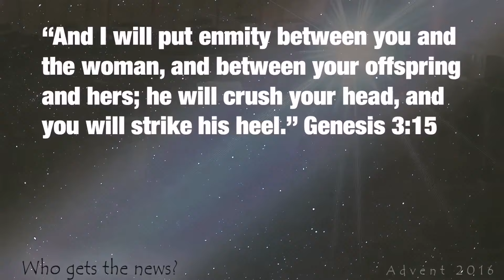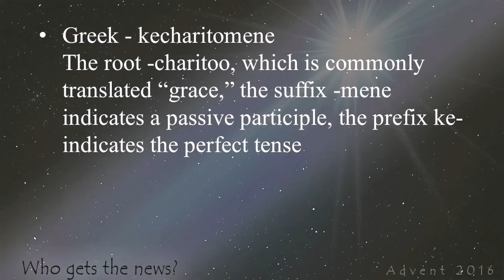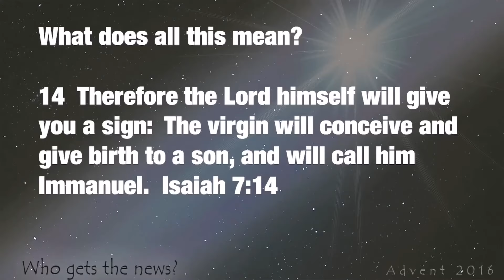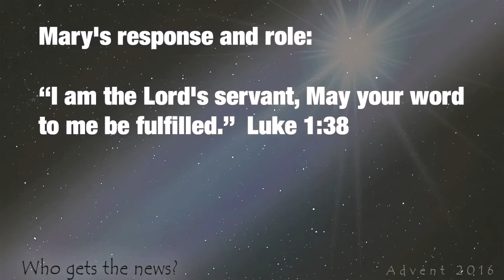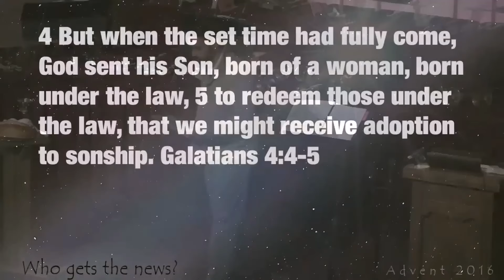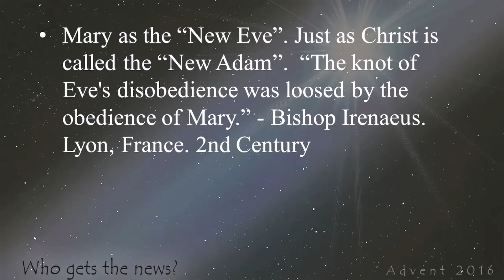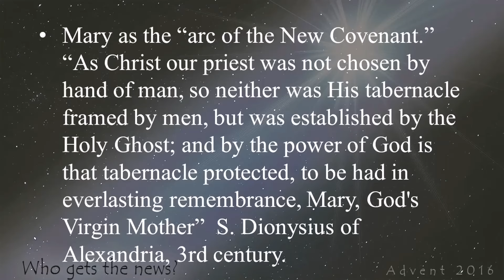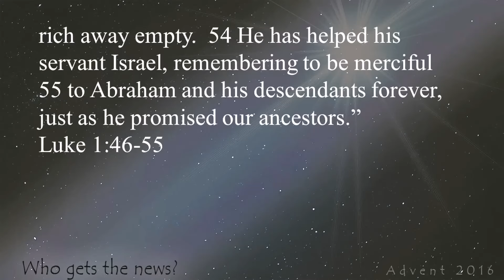Sermon Jesus' Mother Mary - Role of Mary in Salvation History - Keith Nester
Welcome to @AlexAbuyuan YouTube channel🤝

✅ Video description_📝

Keith Nester wasn't Catholic, but he was wrestling with what God was showing him. The preparation for this sermon had him in tears in his office when he encountered The Blessed Virgin Mary!

Dive into the awe-inspiring story of Mary, the mother of Jesus, and her pivotal role in God’s divine plan for humanity. In this message, we explore the significance of the angel Gabriel’s greeting, Mary’s unwavering faith, and her connection to biblical prophecies from Genesis to Revelation. Discover why Mary is hailed as “full of grace” and how her humble "yes" changed history forever. Learn how her example of obedience, humility, and faith can inspire us to embrace God’s purpose. Don’t miss this thought-provoking and spiritually enriching exploration of the Good News.🌟🔍
So, join Keith Nester as he unpacks the incredible story of Mary, the mother of Jesus, and her unique role in God’s divine plan. Learn how her example can inspire us to live with trust and surrender to God’s will. Perfect for anyone seeking a deeper understanding of Mary’s role in Scripture and her impact on our faith today. Watch this sermon by Keith Nester on the role of Mary in Salvation History. Gain insight into the importance of Mary in the Christian faith.

Keywords_🔑

Hashtags_#️⃣